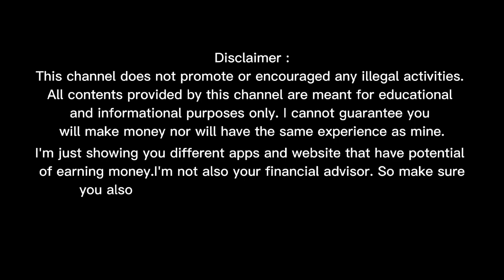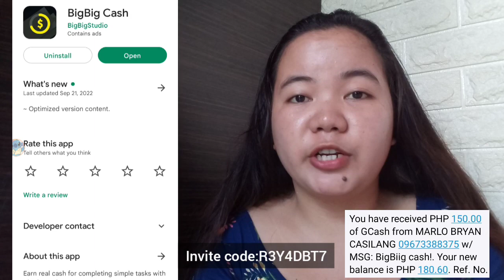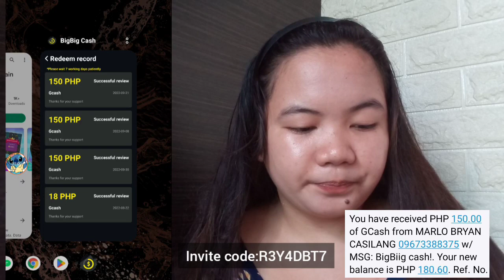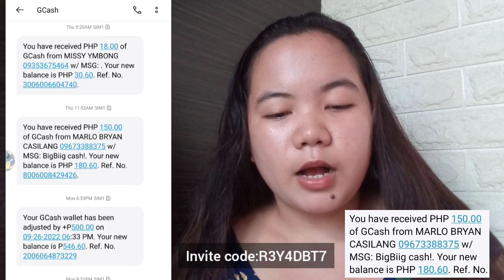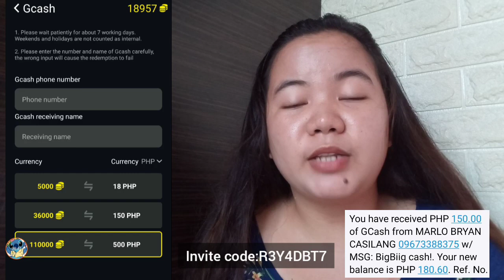With Payment Proof!Earn Up to ₱500 For Free|4x Naka Payout| Legit Free Earning App 2022 Direct Gcash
*Bigbigcash Link:
I share with you an app that can earn cash “BigBig Cash”，There are a lot of offers every day